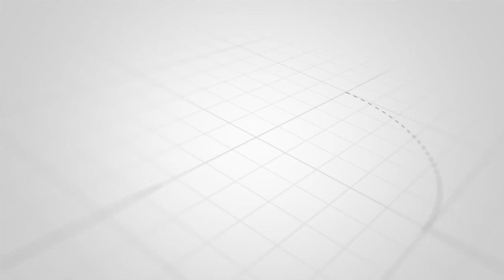KACHARUKA BABA ILANI YA UCHAGUZI HAPA ILIMAANISHA NIN??MIMI SIJENGI MABANDA RAISI AKANUSHA